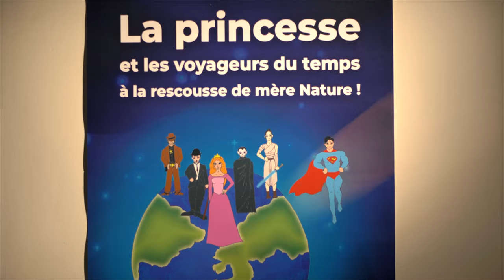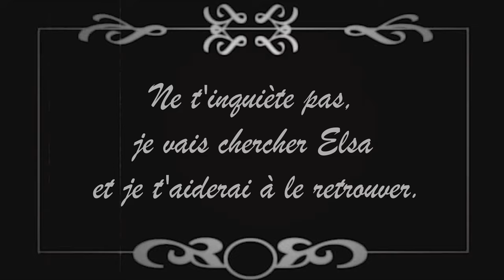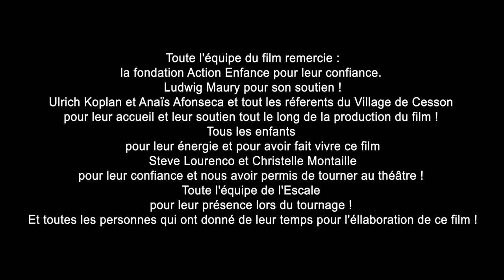COUP DE THÉÂTRE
Panique dans les coulisses d’un théâtre, à trois minutes du lever de rideau alors que la princesse, rôle principal du spectacle est introuvable…

Avec : Maxime, Léo, Elsa, Fanny, Julie, Syam, Isaac, Noham, Hichem, Bryan, Kathy, Michèle, Martin, Chloë, Djesswan, Eden, Lucas, Kélie, Jade, Niels, Wayan, Dianna, Kévin,

Réalisateur : Victor OSSEALER
Ecrit par : Victor OSSEALER et Jean LOIR
1ère assistante réalisateur : Lévana GASNIER
2nd assistante réalisateur : Solène CLEMENT
Scripte : Céline LORAIN
Coach enfants : Léo AUDOIN
Conseillet artistique : Arthur CASSEZ
Renfort assistante réalisateur : Sophie MONKS
Renfort coach enfants : Arpheno ANTONIN et Lucie BLANCHARD
Chargé de production : Jean LOIR
Régisseuse générale : Carla LOPEZ
Régisseuse adjointe : Emeline PHETXOUMPHOU et Sophie MONKS
Chef opérateur : Damien D'ANDREA
Cadreur : Louis CHENIEUX
1er assistant caméra : Valentin BUREAU
Chef électricien : Sidoine ANDRE
Chef machiniste : Sidoine ANDRE
Chef opérateur son : Georges HUBERT
Ingénieur son : Baptiste HUPPE et Julien BONFILS
Renfort ingénieur son : Arthur AUBENEAU
Cheffe décoratrice : Juliette ANTOR
Assistant décorateur : Andéol RIBAUT
Accessoiriste : Grégoire MITOIRE
Costumier : Grégoire MITOIRE
Maquilleuse : Mathilde MADELAINE
Réalisateur making-of : Pierre-Loup BERGONIER
Cheffe monteuse : Céline LORAIN
Étalonneur : Hugo VAZILLE
Mixeur son : Georges HUBERT et Arthur AUBENEAU
Musique originale : Georges HUBERT et Aurélien COQUERY

Avec le soutien de la ville de Melun

Remerciements à :

La Fondation ACTION ENFANCE pour leur confiance, Ludwig Maury pour son soutien, Ulrich Koplan et Anaïs Alfonseca et tous les référents du Village de Cesson pour leur accueil et leur soutien tout le long de la production du film, tous les enfants pour leur énergie et pour avoir fait ce film, Steve Lourenco et Christelle Montaille pour leur confiance et nous avoir permis de tourner au théâtre, toute l'équipe de l'Escale pour leur présence lors du tournage et toutes les personnes qui ont donné du temps pour l’élaboration de ce film.